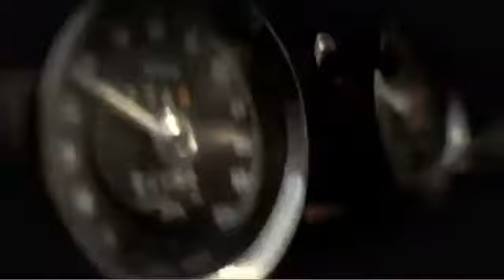MG Motor - 2011 Brand Values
A video focusing on the fact that MG was nearly lost and because of the MG heratige and love people have for the MG brand it could be saved again with investment from China and the automotive design from Longbrige. Also this video portrays because of the Chinese investment how bright and open the future is for MG.